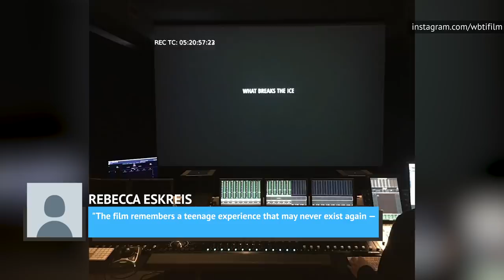Why Charlotte From Ozark Looks So Familiar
The Netflix original crime drama Ozark is not just a popular show on the streaming service, its gripping and suspenseful storytelling has already received high praise from critics and received countless award nominations.

The cast of the series is led by veteran actors Jason Bateman and Laura Linney, and it’s also introduced the world to the acting prowess of Julia Garner.

But if you are also wondering why the actress playing the troubled teenage daughter Charlotte on Ozark looks so familiar, we’ve got all the details of where you might have seen her before.